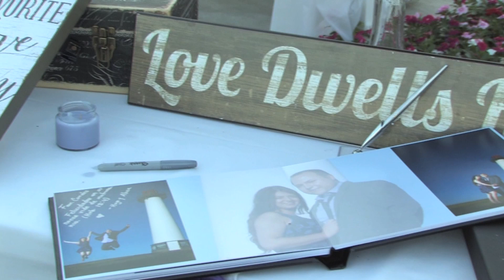Abraham Cynthia Wedding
Los Amigos Golf Course